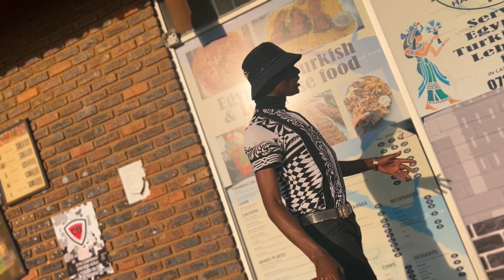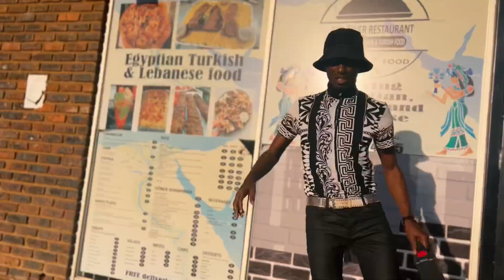MR MIYAGI. ELMAESTRO X GENTO BARETO X LESCO